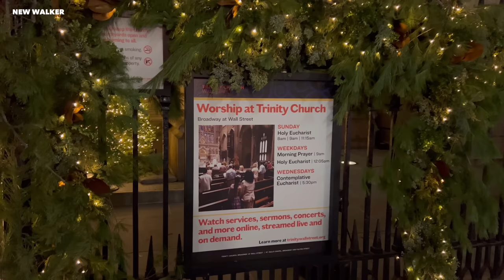[4K]🇺🇸NYC Walk🎄✨Christmas in NY 2022 ☃️ Wall Street Christmas Lights & Oculus Holiday Market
Today, let’s enjoy the Christmas lights & decorations in Financial District of Lower Manhattan. I will take you to the beautiful Christmas tree on Wall Street, festive lights at Zuccotti Park & Oculus Holiday market…etc.

I hope you enjoy this holiday walk in NYC and have a wonderful day 🥰🎄☃️✨